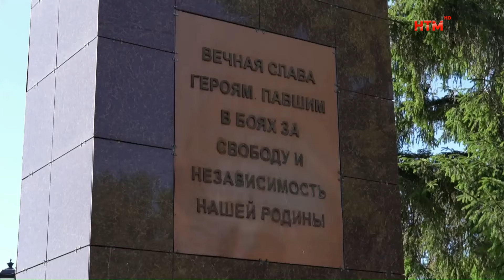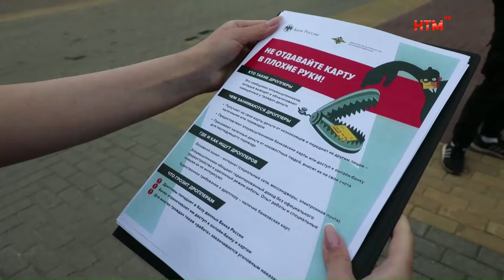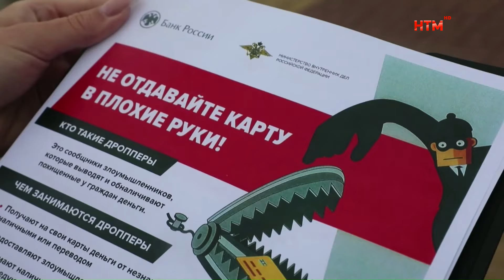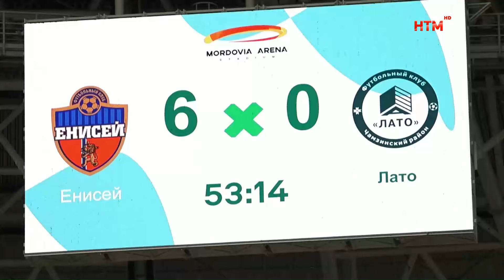Новости Мордовии и Саранска. Народные новости 24 июня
-  Движение в будущее. В доме республики обсудили вопросы молодежной политики
- Этот день мы не забудем никогда. 22 июня в России День памяти и скорби.
- Святая троица . Мордовия встретила один из самых главных христианских праздников
- На радость детям. В Новотроицке построили детскую площадку.